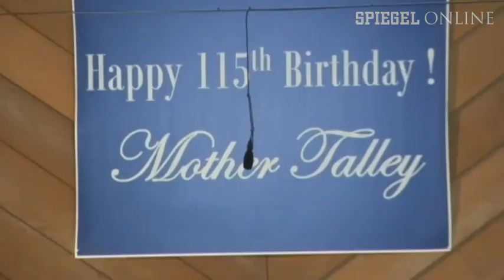115 Jahre: Älteste Frau der USA feiert Geburtstag | DER SPIEGEL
Jeralean Talley gilt als älteste Frau der USA - und als zweitälteste der Welt. In Michigan besuchte sie einen Gottesdienst ihr zu Ehren. Beim Hereinspazieren wippt "Mother Talley" im Takt.